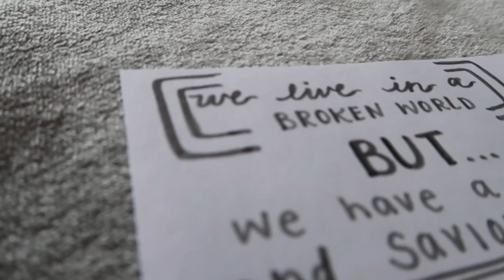MY LIFE | 2020 (part 3 of 3)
Okay folks, last part of this old vlog! Finally done editing it and now onto some more exciting vlogs (: